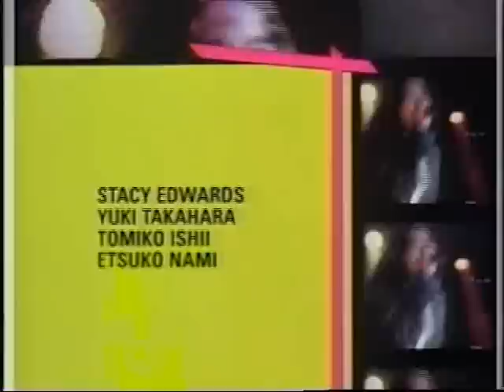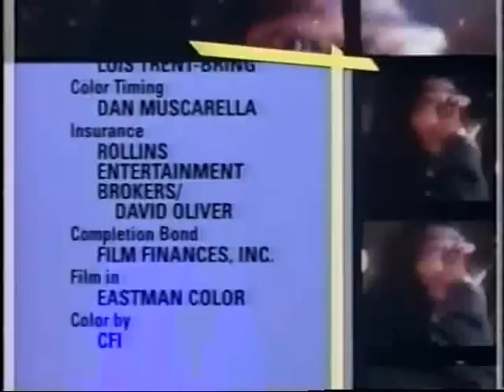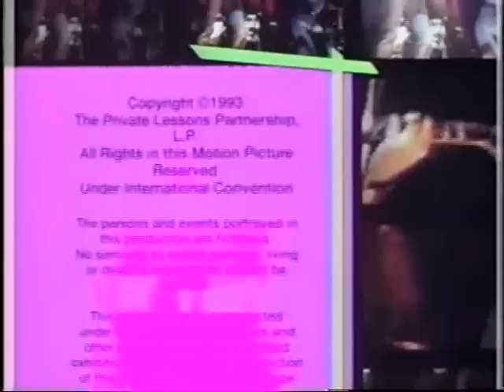Private Lessons II (part 9)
PRIVATE LESSONS II (1993) is the Japanese remake of the 1981 American "classic" PRIVATE LESSONS starring Sylvia Kristel.  This version stars pop star Goro Inagaki (from SMAP) and Polish sensation Joanna Pacula.  It makes no damn sense and will probably be the best movie you'll ever see.  Its a Japanese sex comedy with neither sex nor comedy.